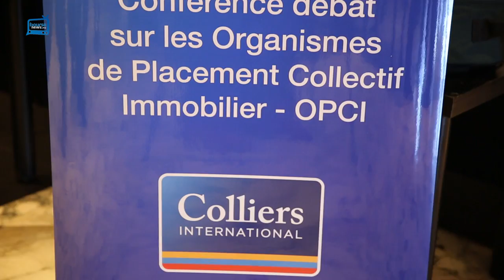OPCI : Boussaid et Maître Naciri en parlent au micro de Boursenews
Le Ministre des Finances Mohamed Boussaid et Maître Hicham Naciri intervenaient le 8 février lors d'une conférence organisée par  Colliers International Maroc sur le potentiel des OPCI dans le Royaume.